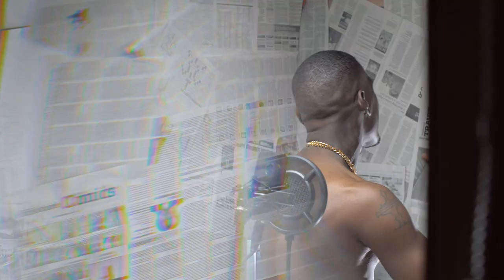Revenge Therapy - Session 30 Feat. R.C. P.A.P x Ian J Performing "Hate It Or Love It"